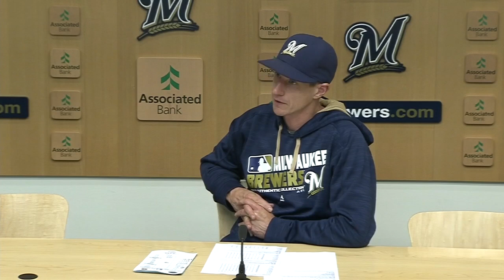PIT@MIL: Counsell on team's 9-6 loss to Pittsburgh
Brewers' manager Craig Counsell discusses team's 9-6 loss to Pittsburgh